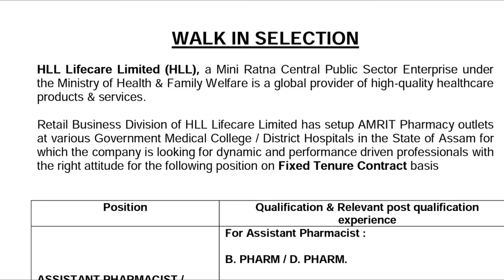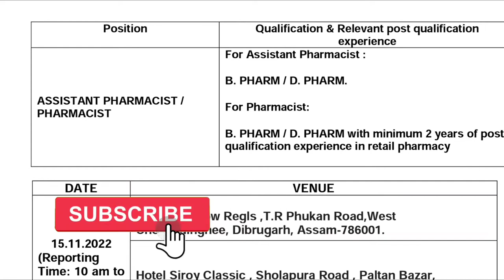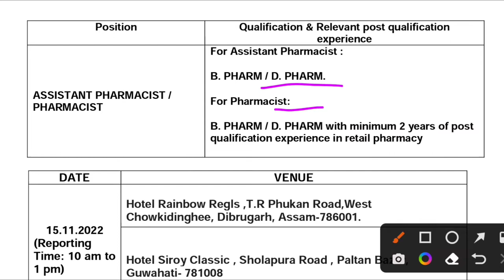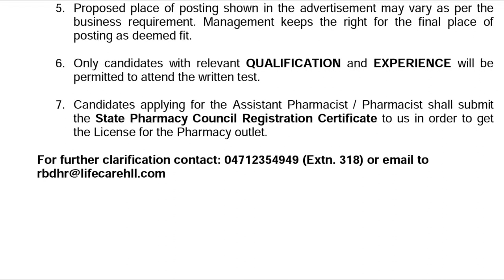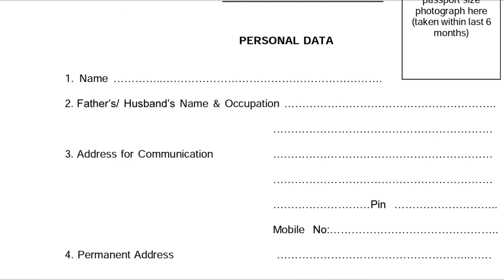HLL Lifecare Limited (HLL) | B Pharm, D Pharm | Pharmacist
AMRIT Retail Pharmacy Stores
BACKGROUND
With the objective to reduce the out-of-pocket expenditure especially through pharmacies, the Ministry of Health and Family Welfare (MoHFW), Govt. of India had come up with a novel initiative of, a network of retail pharmacies – AMRIT across the country to make available and accessible all drugs, implants, Surgicals, disposables at highly affordable prices.

ABOUT AMRIT
AMRIT stands for Affordable Medicines and Reliable Implants for Treatment. AMRIT retail pharmacy network offers more than 5200 drugs, implants, surgical disposables and other consumables at average discounts up to 60% of Maximum Retail Price (MRP).

AMRIT VISION &MISSION
Affordable and Reliable pharmacy service in public Sector

AMRIT REACH
The first outlet was inaugurated on 15th November 2015 at All India Institute of Medical Sciences (AIIMS) New Delhi.
 Over the last 3 years, there are 136 AMRIT outlets across 22 states in India.
AMRIT IMPACT (AS ON 15th FEBRUARY 2019)
Total Maximum Retail Price Value  -1133.79 crores INR
Total Saving to the patients  -598.75 crores INR
Total number of patients served -118.52 lakhs INR
 AMRIT PERFORMANCE
Number of states/ union territories covered :23
Number of outlets : 149
Number of outlets in Central Govt. Institutions : 29
Number of outlets in State Govt. : 106
Stand - alone outlets :01
 BENEFITS FOR COMMON MAN
Availability of generic and lifesaving branded drugs under one roof reduces pre­scription bouncing .
Patients need not go to private chemists who charge on Maximum Retail Price.
Rates offered for all types of drugs and surgical disposables are highly economical and savings of upto 60% to the patients.
In case of short supply of Essential Drugs from the free dispensing pharmacies, hospitals do local purchases from the approved vendors on a higher cost. AMRIT supplies these items at much lower rates.
AMRIT reflects Govt. of India’s strong commitment to reduce the cost of treatment which benefits lakhs of patients

I'm on Instagram as @thepharmacistworld. Install the app to follow my photos and videos.